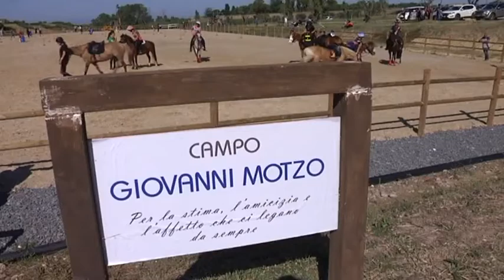Equitazione a Cerveteri - Canale 10